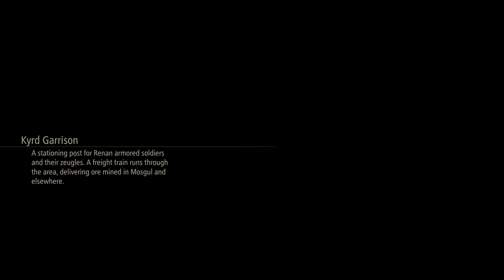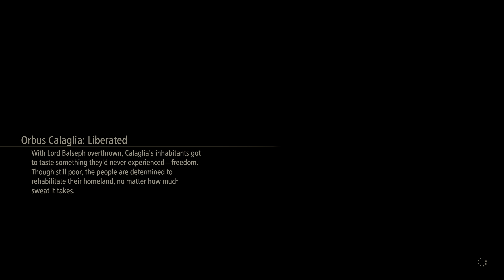Tales of Arise_20210912010548